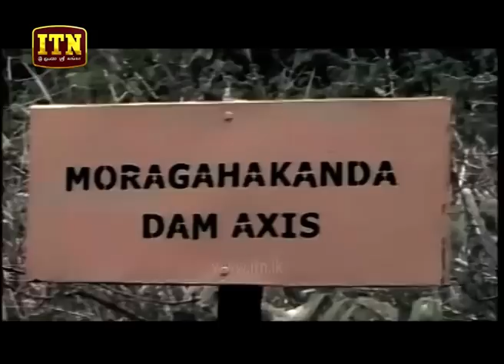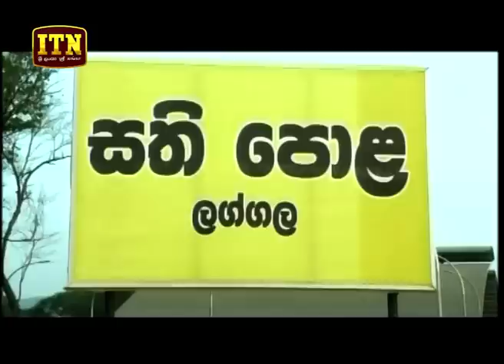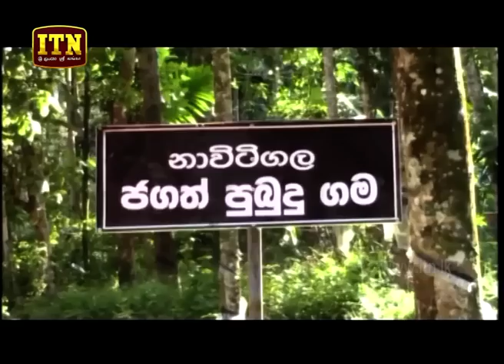ITN News 2019- 01-08 | 12.00 PM